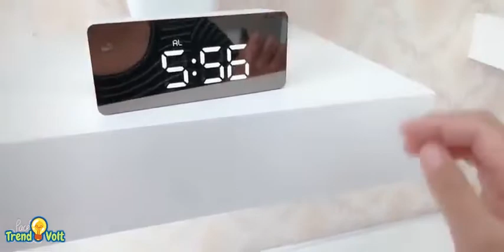Led Mirror Digital Alarm Clock With Temperature Display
Multi function Digital Mirror Alarm Clock: The LED alarm clock is designed as mirror style. With large digital display, integrate time display, alarm, snooze, temperature display, night mode and mirror. Bold fonts, easy to view. A perfect accessories for your home living room decor.

Best Alarm Clocks For Bedrooms: Simple rectangle shapes, minimalist, fit for both office & home with all decoration conditions. Best alarm clock for girls, with makeup mirror. More suitable for your beauty.

USB Powered & Batteries Powered: 2 power supply way for more convenient use, USB plug in or used 3*AAA battery(not included). Attention: The battery option only serves as backup to reserve time settings and short time display when you press top button. It does not always display the time on batteries alone.

Brightness Dimmer: With 2 levels of LED brightness, mirror alarm clock can lower the brightness to keep your bedroom darker while sleeping. It’s user friendly at night, which won’t be too harsh for your eyes.

Time Display: Time display will goes off after 5 seconds for power saving when batteries powered on. Press button in the top of the clock to display the time. If you want to keep the clock continuously display the time, please plug it with USB(included).